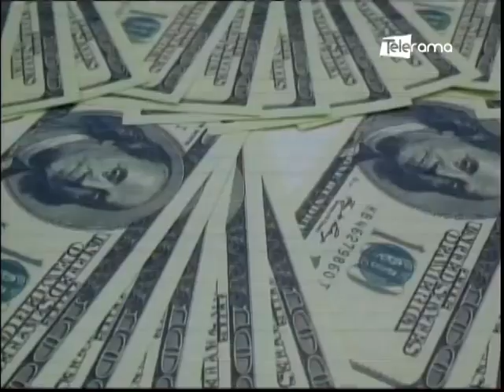Ministerio de Finanzas califica como positiva la reducción de impuesto ISD, ICE e IVA